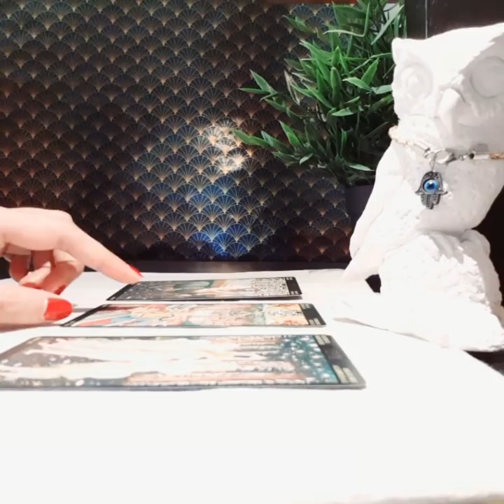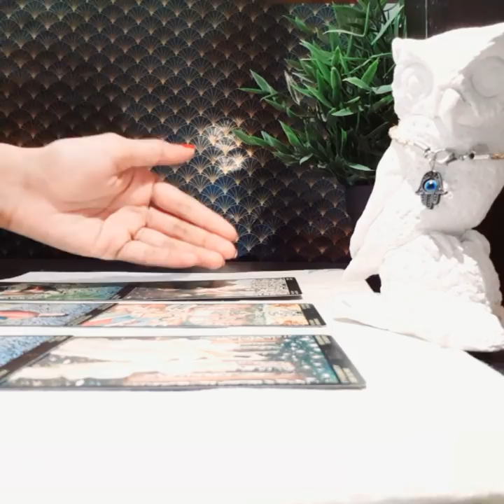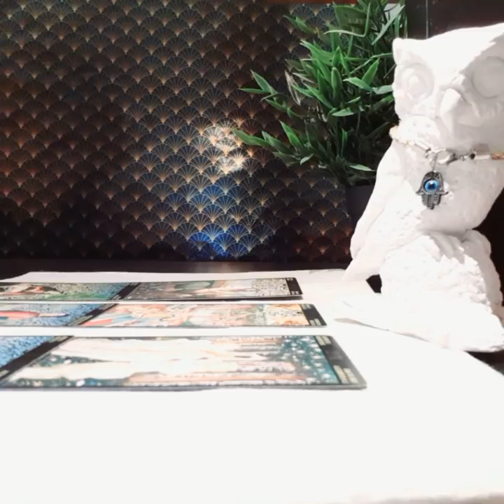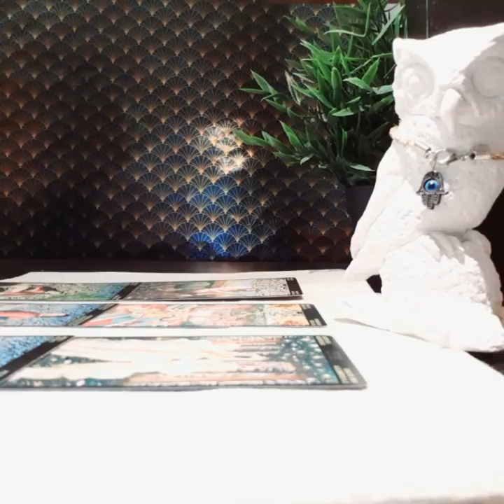SCORPIO SEPTEMBER 2020, THEIR HEART IS WITH YOU, BUT WHERE IS THEIR MIND? SURPRISING!